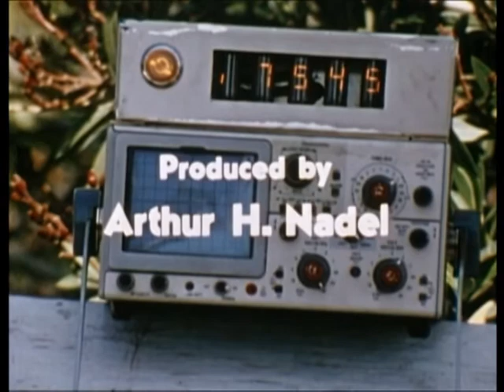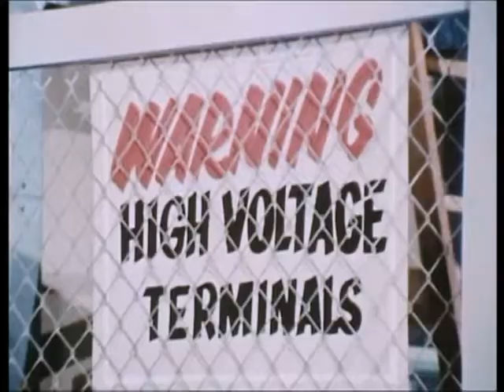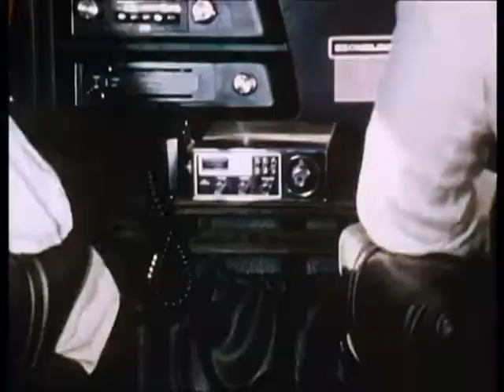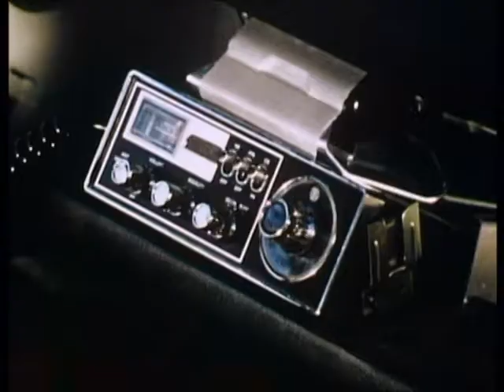Secrets_of_Isis_Ep22_Now_You_Dont.mpg